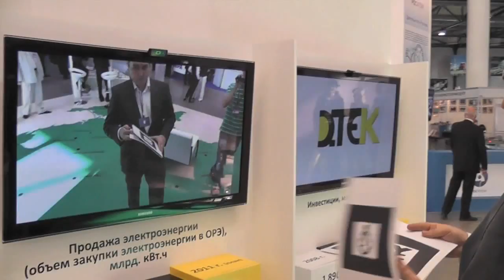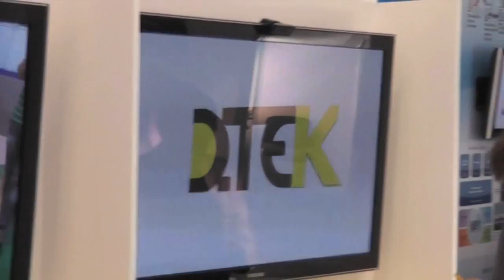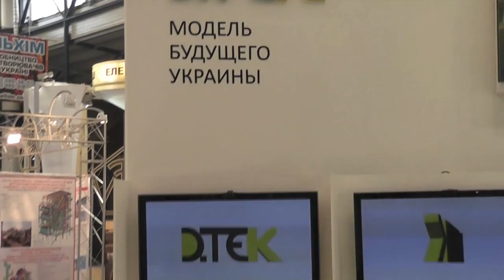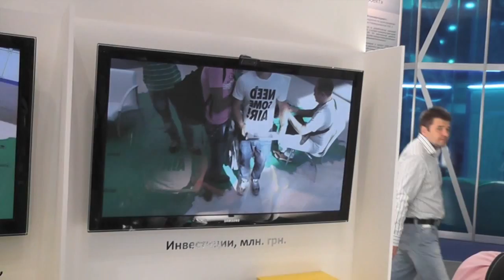Augmented Reality Ukraine - exhibition 2011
Exhibition 2011 in Kiev - Ukraine.
Was presented to a software product in Augmented Reality.